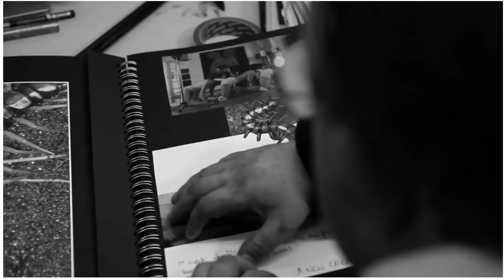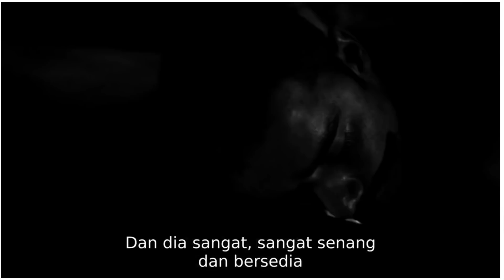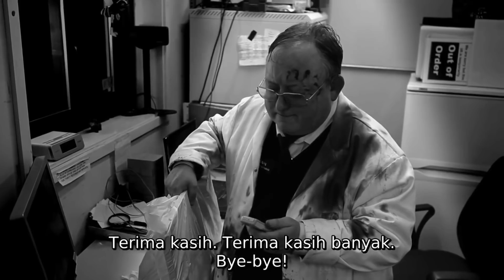HUMAN CENTIPEDE : YANG KE-2 JAUH LEBIH S4DIS! Auto ga nafsu makan (Full Review)